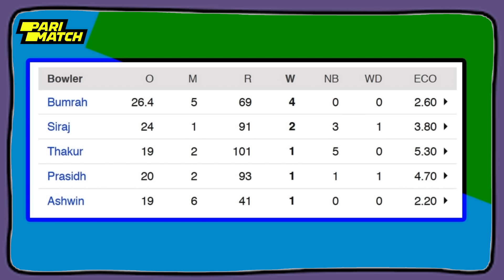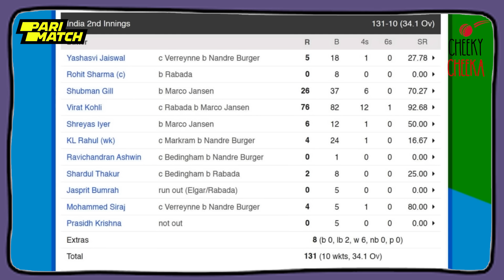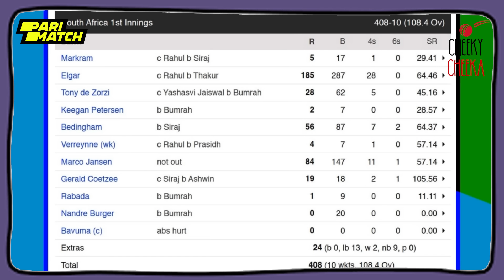Kohli Stands Alone as India Suffer Embarrassing Loss | Cheeky Cheeka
🏏 Australia Are POTLAM and Won’t Qualify Says Cheeka | Gill Returns to Squad Ahead of Pakistan Clash